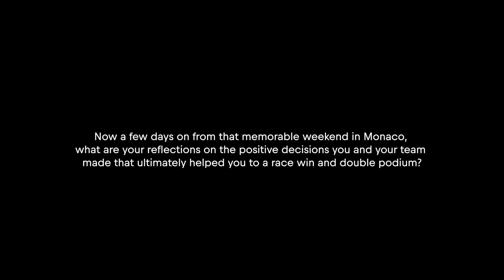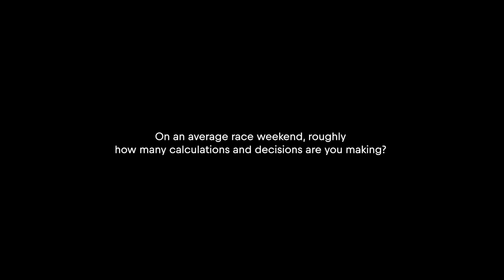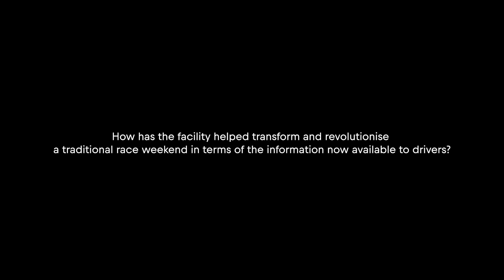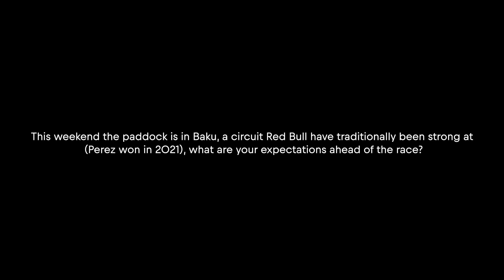Red Bull Racing Milton Keynes factory - Hannah Schmitz interview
How Hannah Schmitz and team make their race-defining decisions.

0:00 Introduction
0:05 INTERVIEW SELECTS Hannah Schmitz, Principal Strategy Engineer at Oracle Red Bull Racing
0:10 Now a few days on from that memorable weekend in Monaco, what are your reflections on the positive decisions you and your team made that ultimately helped you to a race win and double podium?
0:44 In Monaco and at so many other races the team's strategy has been proactive and aggressive, how important is that culture of being brave and positive instead of waiting and being reactive to decisions other teams have made?
1:17 You deal in milliseconds, and every milisecond can be the difference between success and failure, is that the part of the job that bring the most pressure but also the most excitement?
1:45 On an average race weekend, roughly how many calculations and decisions are you making?
2:26 Can you take us inside the control room or on race day and give us an idea of what the day looks like for you from start to finish? Do you have a set routine you follow?
3:54 How has the facility helped transform and revolutionise a traditional race weekend in terms of the information now available to drivers?
4:32 When you speak to the drivers throughout the rece wookend, how important is it for you and your team to understand how they process information and what they individually need from you?
5:18 Do you have a folder full of race strategies that will never see the light of day? Things you had prepared for, but never needed to use!
6:27 So where did your journey to Fl begin? Were your family into FI, were you always interested in cars and engineering?
7:16 Did you encounter any challenges along the way?
8:02 This weekend the paddock is in Baku, a circuit Red Bull have traditionally been strong at Perez won in 20210, what are your expectations ahead of the race?